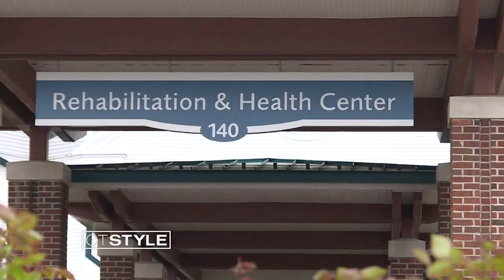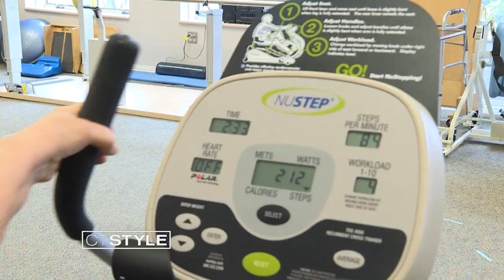Rehabilitation in comfort and style at Cheshire's Elim Park.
Elim Park is about much more than getting people back on their feet or back home with loved ones. The facility is all about making the process comfortable and enjoyable for all involved in a patient's care.